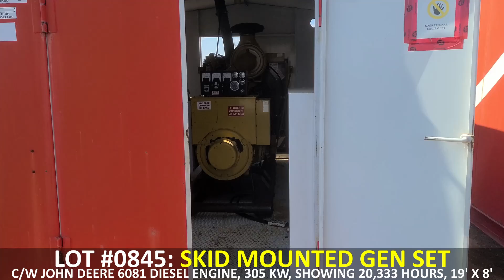Lot #0845: Skid Mounted Gen Set | Alberta Wide Auction Closes May 10 2022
Bidding Starts Closing Tuesday, May 10th - Friday, May 13th, 2022 at 10 am (MST)